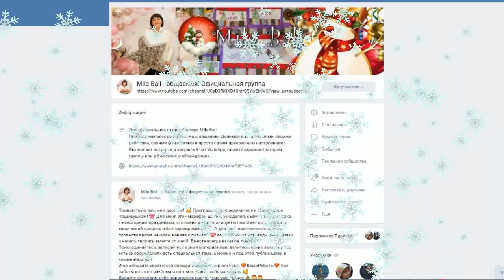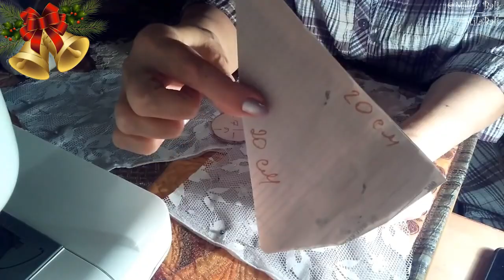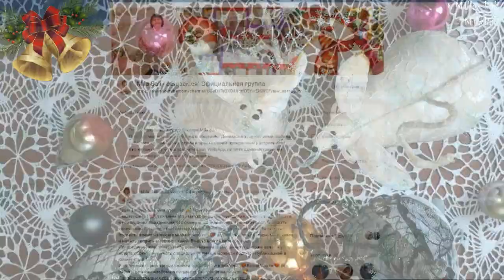Королевские мыши из гипюра ♥ Марафон "Новогодние Пошивушки с Милой Bali ♥ Mila Bali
Видео #10 в рамках марафона "Новогодние Пошивушки с Милой Bali" Сегодня я шью вторую партию моих интерьерных Королевских Мышек - символ года 2020. Смотрите новые идеи в следующих выпусках!